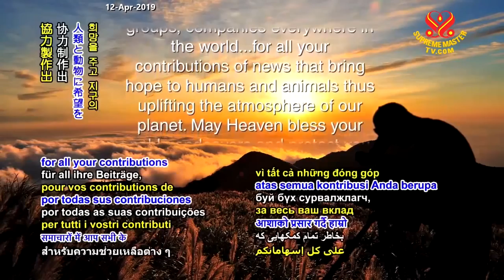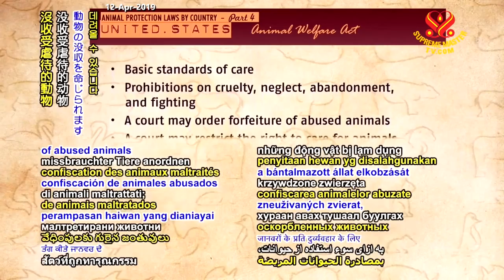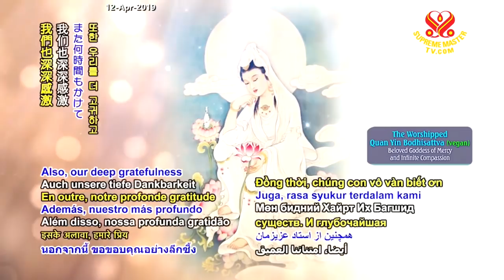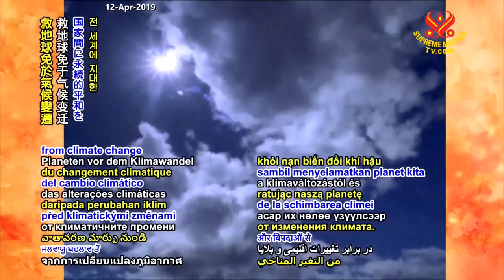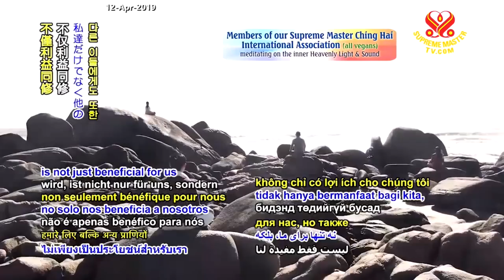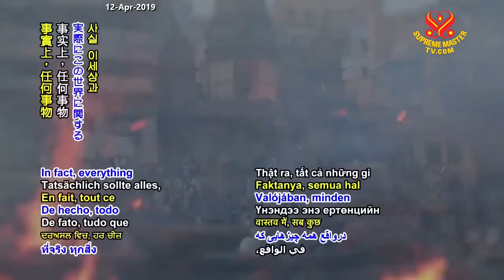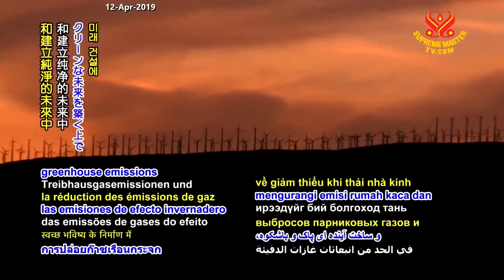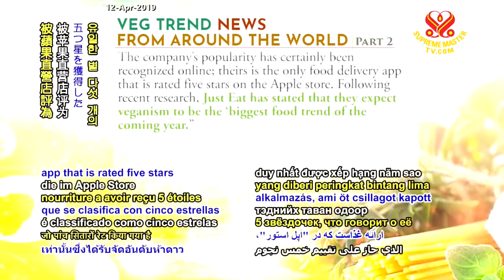SupremeMasterTV LIVE 2019 04 12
Supreme Master Television brings you good news from around our beautiful planet, 24 hours a day, 7 days a week. Our programs can be viewed online at SupremeMasterTV.com, as well as on YouTube and iOS or Android apps.

ROKU STREAMING TV and Apple TV worldwide in more than 232 countries, territories and regions
AMAZON FIRE TV Available in 111 countries
ON SHORTWAVE RADIO :

Sub-Saharan Africa available in 46 countries on WRMI 15770 kHz

Europe, North Africa & Middle East available in 72 countries on WRMI 15770 kHz

South & Central Americas in 19 countries on WRMI 4980 kHz

Central, South, Southeast & Western Asia in 41 countries on WRMI 7570 kHz

CANADA ON JOY TV
- Channel 656 on Telus Satellite TV and Bell TV Canada as well as locally on numerous cable and IPTV networks
for full channel listings.

DDISH SATELLITE TV ON CHANNEL 222
Inner Mongolia Autonomous Region; Buryatia, Russia; and throughout Mongolia

plus, in MONGOLIA on Channel 215 on Univision Cable TV Erdenet City, Darkhan, and the capital city of Ulaanbaatar

NEW ZEALAND, Channel 1 on Mainland Television
PERU, Channel 11 on Televisi�n Universitaria Cable TV
- on Asiri TV:

- in �ncash, DKR Channel 7;

- in Huancayo, Cable Red Channel 10;

- and in Lima, Cable Visi�n Channel 108, Cable Per� Channel 79, Supercable Channel 8, Servicable Channel 10 and Cable L�ser Channel 8;

- in Puno, Channel 11 on Televisi�n Universitaria Cable TV;

Taiwan, also known as Formosa, Kbro Taoyuan Channel 4 HD on North Taoyuan Cable TV
United Kingdom, Channel 264 on Connected Freeview; and Freesat Channel 161 and Sky Channel 192 on Showcase TV;
UNITED STATES ON PUBLIC ACCESS TV :
CALIFORNIA :

- Cupertino, Los Altos, Mountain View and Sunnyvale,Channel 15 on KMVT

- Gilroy, Channel 20 on CMAP TV

- Sacramento, Channel 18 on Access Sacramento

- San Francisco, Channels 29 and 76 on Comcast-SF Commons

- San Jose, Channel 15 on CreaTV

- Saratoga, Comcast Channel 15, and AT&T U-Verse Channel 99 in the San Francisco Bay Area, on KSAR

 CONNECTICUT :

- Windsor, Access Channel 5 on Win-TV

 FLORIDA :

- Tampa Bay, Comcast Channel 20, Frontier Channels 30 and 36, and Spectrum Channels 638 and 639 on TBCN TV

GEORGIA :

- Atlanta, Channel 24 on Comcast and Channel 142 on Google Fiber

KENTUCKY :

- Louisville,Spectrum Channel 200 on Louisville PATV

 MASSACHUSETTS :

- Amesbury, Channel 12 on ACTV

- Cambridge, Channel 96 on CCTV

- Framingham, Comcast Channel 9, RCN Channel 3 and Verizon Channel 43 on AFTV

- Lexington, Comcast Channel 8, RCN Channels 3 and 613 HD and Verizon Channel 35 on LPTV

- Newton, Comcast Channel 8, RCN Channels 15 and 580 HD and Verizon Channel 34 on NewTV

- Quincy, Channel 8 on QATV

- Waltham, Comcast Channel 8, RCN Channels 3 and 613 HD and Verizon Channel 47 on WCAC-TV

- Westborough, Verizon Channel 24 and Charter Channel 191 on WTV

- Worcester, Channel 194 on WCCA TV

NEW YORK :

- Brooklyn, Optimum Channel 69, RCN Channel 84, Spectrum Channel 56, and Verizon FiOS Channel 44 on BRIC TV

- Manhattan, RCN Channel 82, Spectrum Channel 34 and 1995,and Verizon FiOS Channel 33 on MNN

- Great Neck/North Shore, Long Island, Cablevision Channel 20 and Verizon FiOS Channel 37 onPATV Long Island

- Queens, Spectrum Channels 34 and 1997, RCN Channels 82 and 85, and Verizon Channels 34 and 37 on QPTV

- White Plains, Optimum Channel 78 and Verizon Channel 45 on White Plains PATV

NORTH DAKOTA :

- Bismarck, Channel 12 and Channel 612 HD on Dakota Media Access

 OREGON:

- Corvallis, Channel 29 on CAM

- Gresham, Comcast Channel 22 and Frontier Channel 33 on MetroEast

- Portland, Comcast 22 on Open Signal TV

 Washington:

- Thurston County, Comcast Channel 22, and FairPoint Cable Channel 22 in Yelm, on TCMedia

 Facebook in 13 languages,
 Instagram in six languages and
 Twitter in English and Spanish, as well as on
 Tumblr, by searching " SupremeMasterTV."